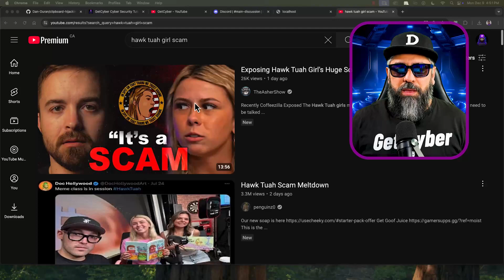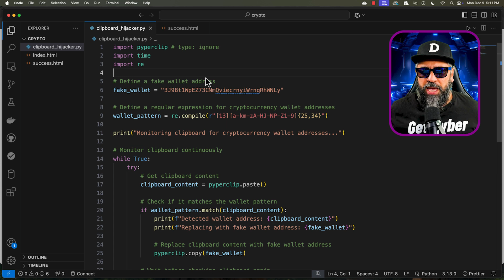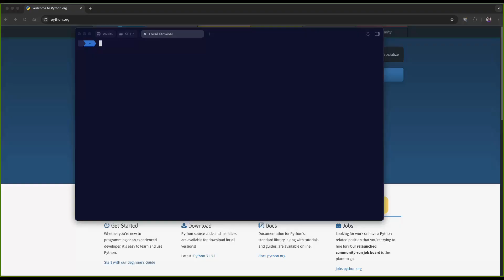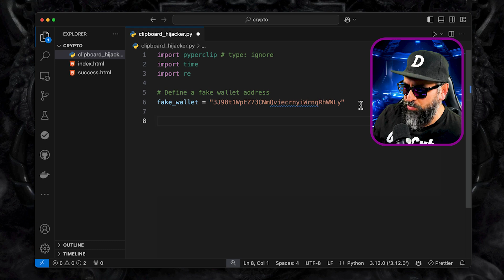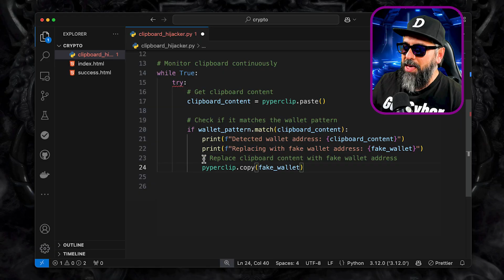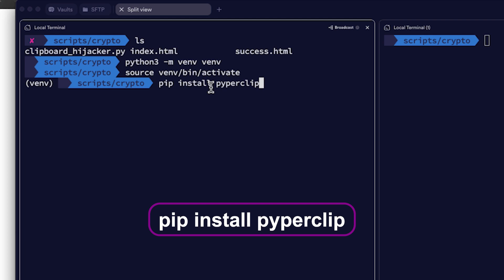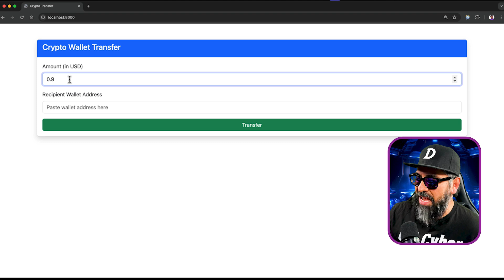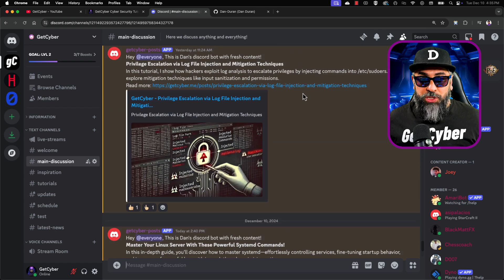Master Crypto Thieves Use This One Script to Get Rich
🔥 Crypto scams are everywhere these days. While Coffeezilla, Oompaville, and Mutahar are busy exposing the drama like the Hawk Tuah girl rug pull, we’re here to break down the tech behind Crypto Hacking.

In this video, we’re diving into clipboard hijacking—a low-tech yet devastating attack that silently swaps your wallet address when you copy-paste. Scammers use this sneaky trick to funnel your crypto into their wallets, and it’s way more common than you think.

⚙️ Roll up your sleeves and follow along as we dissect this Proof of Concept step by step. From regex to clipboard monitoring, we’re breaking it down in true hacker fashion.

💬 Got thoughts on crypto security or scams? Let’s talk in the comments.

Stay safe and stay nerdy. 🚀